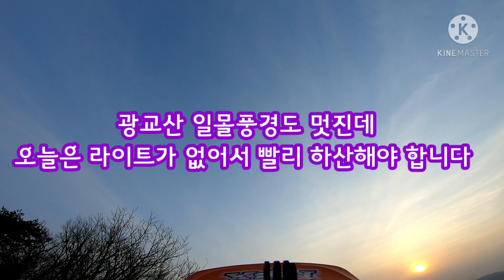해 떨어지기 전에 빨리 가야지~ 수이리와 로최